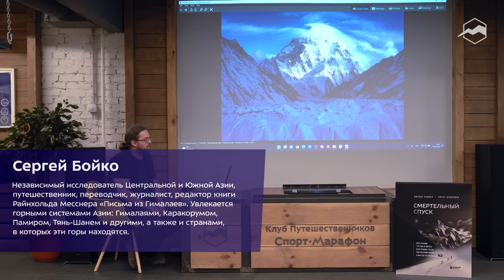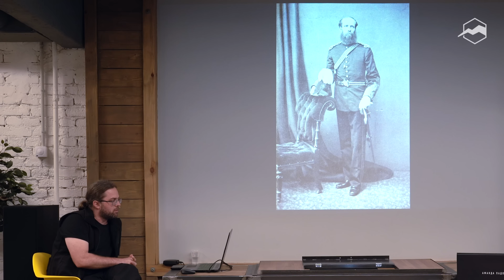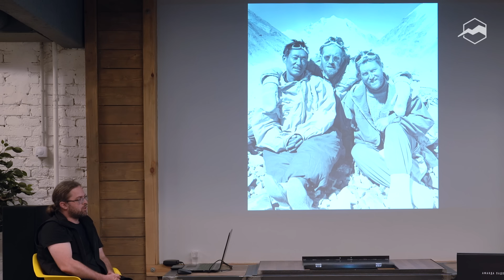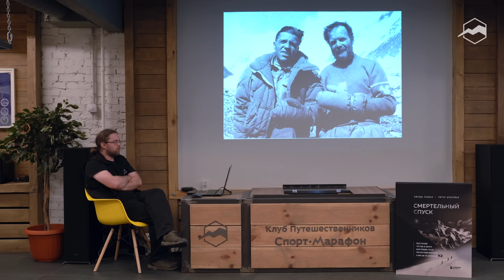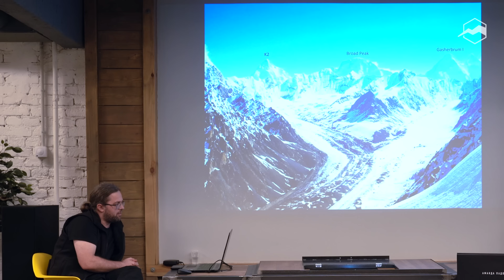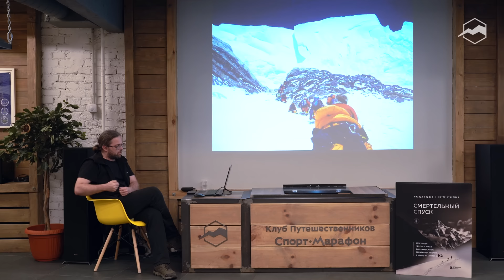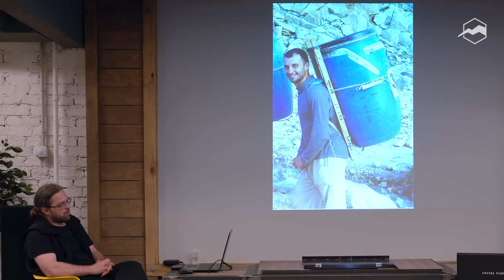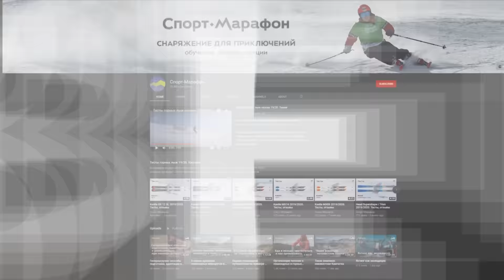«Дикая гора» К2: истории восхождений + презентация книги «Смертельный спуск»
Гора К2 или Чогори в Пакистане — вторая по высоте и третья по уровню смертности. Летом 2008 года примерно за сутки на ней погибли 11 альпинистов.
Была ли возможность предотвратить одну из самых резонансных трагедий в истории альпинизма? Узнали у научного редактора книги «Смертельный спуск» Сергея Бойко на встрече.
Сергей Бойко — независимый исследователь Центральной и Южной Азии, путешественник, журналист, переводчик и научный редактор бестселлеров «За гранью возможного» и «Письма из Гималаев».

Книга «Смертельный спуск. Трагедия на одной из самых сложных вершин мира — К2»— получила множество премий, среди которых — National Outdoor Book Award и NCTE George Orwell Award.
Из-за сложности восхождения К2 называют «Дикой горой». На презентации мы «поднялись» на 8611 метров и узнали:
- почему стоит знать не только историю восхождений на гору, но и историю и культуру региона;
- как К2 получила своё название;
- как авторы книги провели беспрецедентное расследование и сумели воссоздать произошедшее;
- как простейшие ошибки и несогласованность на восхождении становятся причиной трагедии;
- какую роль играет в таких трагедиях желание получить всё и сразу и такое понятие, как «авось».

Спикер:
СЕРГЕЙ БОЙКО — независимый исследователь Центральной и Южной Азии, путешественник, переводчик, журналист, редактор книги Райнхольда Месснера «Письма из Гималаев». Увлекается горными системами Азии: Гималаями, Каракорумом, Памиром, Тянь-Шанем и другими, а также и странами, в которых эти горы находятся.

Тайм-коды:
00:00 - Вступление
00:52 - О журналистском расследовании
06:28 - Об истории
07:19 - О маршруте при восхождении со стороны Пакистана
13:04 - История К2
19:51 - Первые попытки восхождения на К2 (Алистер Кроули, 1902 год)
21:19 - Экспедиция Луиджи Амедео
25:48 - Попытка восхождения Фрица Виснера (1938 год)
32:55 - Очередная попытка (1953 год)
35:25 - Успешное восхождение (1954 год)
39:49  - Современность. История, описанная в книге
44:22 - Погода на К2
46:21 - Деревня Асколи
56:12 - История трагедии
01:02:02 - Что повлияло на трагедию?
01:06:45 - Бутылочное горлышко. Что там произошло?
01:11:09 - Иной маршрут (итальянцы Акилле Компаньони и Лино Лачеделли)
01:13:18 - Первый альпинист, который 1 августа успел подняться на К2 и спуститься
01:13:41 - В чём пакистанцы переносят грузы
01:14:40 - Сравнение с непальскими носильщиками
01:18:10 - Вид с вершины К2 (фото)
01:24:30 - Вопросы
01:24:36 - Как непальские портеры попадали в Пакистан?
01:30:49 - Мнение о книге